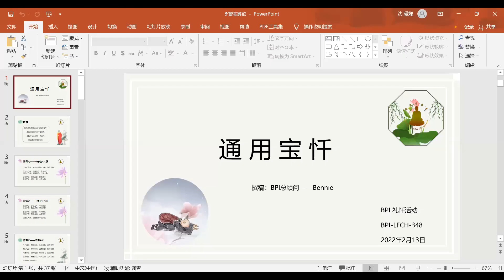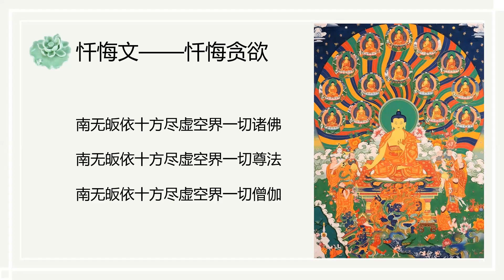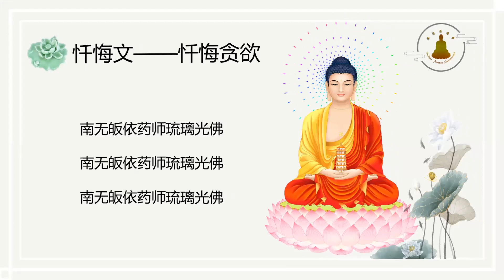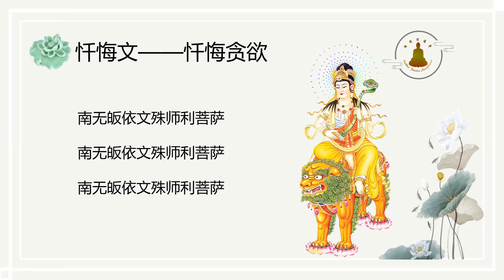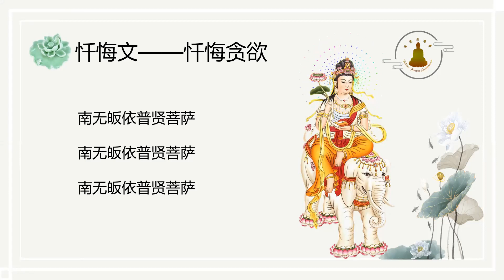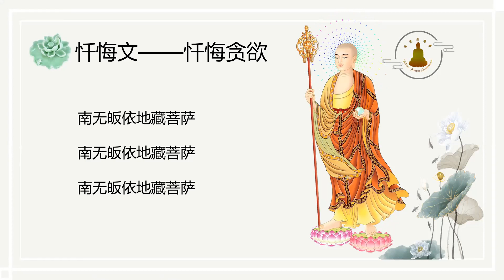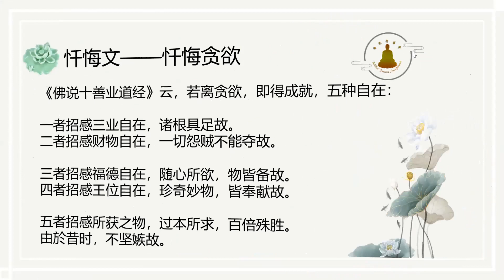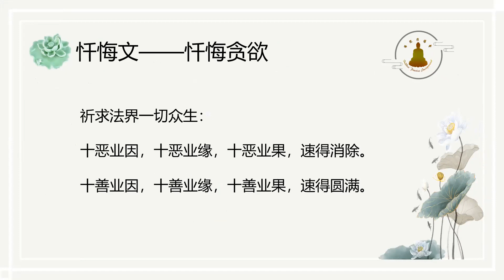BPI Buddhist Worship 禮懺活動 348 20220213